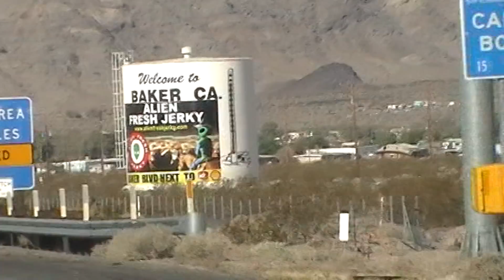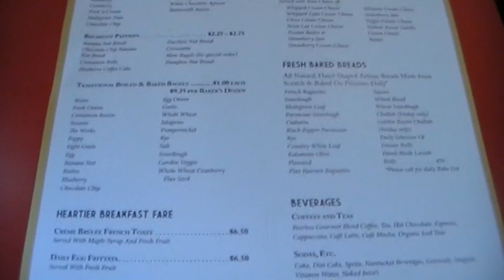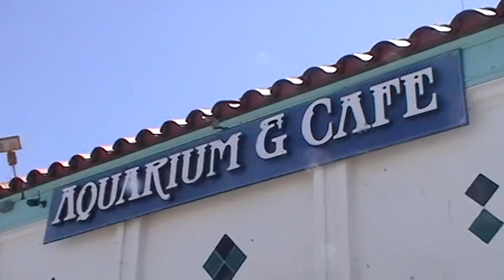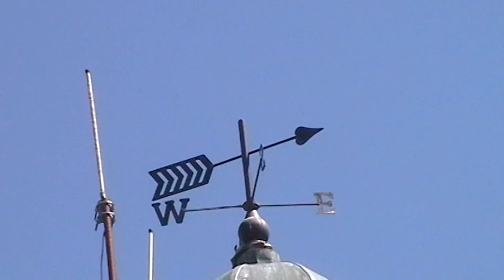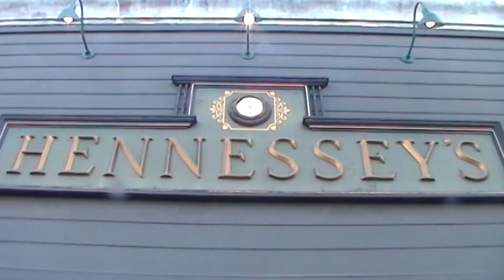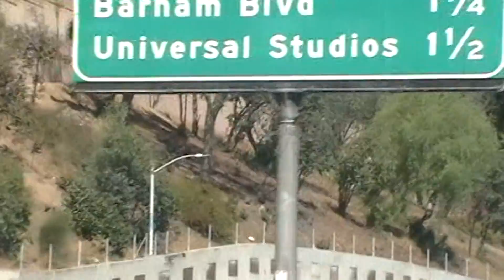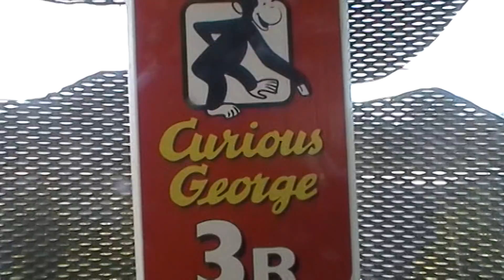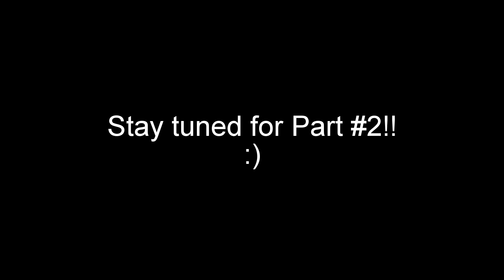Sean Murray's 2016 Summer Vacation to Universal Studios Hollywood & Manhattan Beach - Part #1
Hey, Everybody!  :)
Here's Part #1 of my 2016 Summer Vacation to Universal Studios Hollywood & Manhattan Beach (in Southern California)! Here's the Itinerary:
Thursday, July 21st, 2016:
Travel Day
Manhattan Beach
Check-In Day

Friday, July 22nd, 2016:
Universal Studios Hollywood
Universal CityWalk

Saturday, July 23rd, 2016:
Check-Out Day